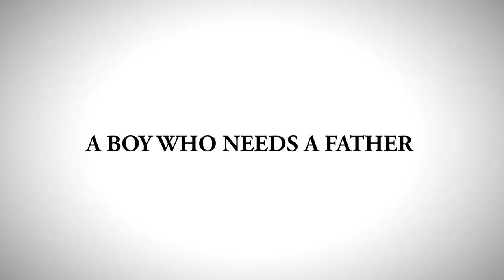Lost Judgment: The Kaito Files - Official Launch Trailer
The Kaito Files DLC expansion for Lost Judgment is available now on PlayStation 5, PlayStation 4, Xbox Series X/S, and Xbox One. Check out the action-packed launch trailer to see Kaito take on enemies, a peek at some of the characters' abilities, learn more about the story, and more.

In Lost Judgment: The Kaito Files, play as the muscle of the Yagami Detective agency, Masaharu Kaito, as he takes on his very own lucrative case.